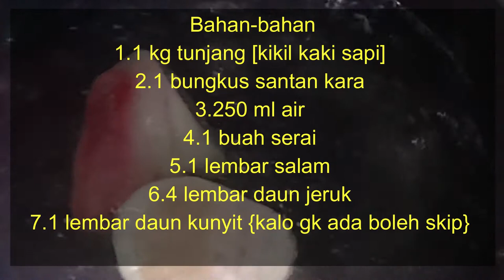Resep gulai tunjang/kikil sapi khas padang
Tutorial memasak sehari hari yg sangat sederhana untuk keluarga

Salam ,

cara masak kikil sapi
cara masak kikil sapi ala padang
masak tunjang sapi